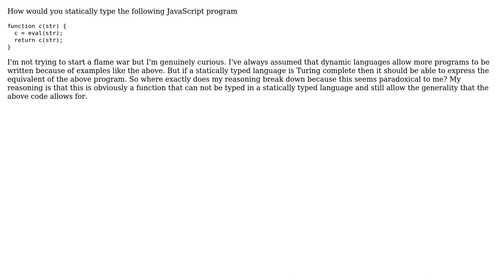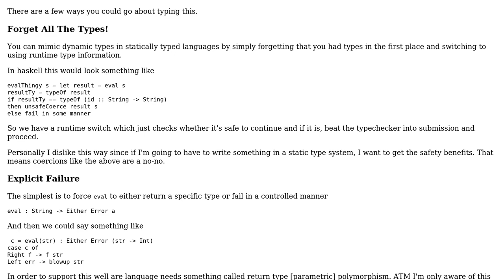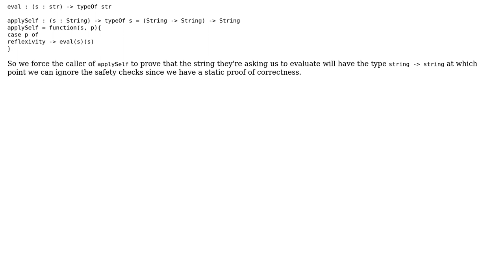Software Engineering: A question about static types